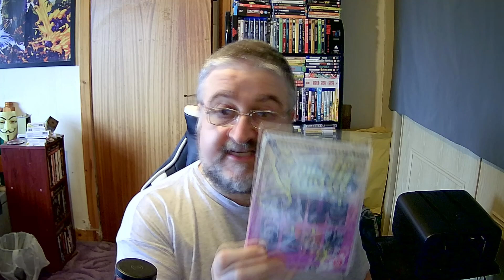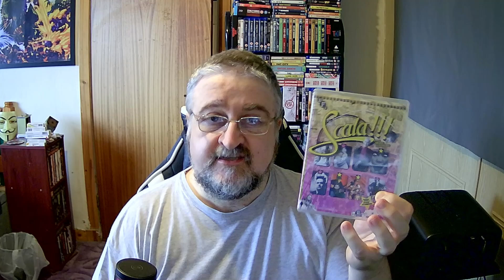Four Film Documentaries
A look at four Film Documentaries, Werner Herzog: Radical Dreamer, Scala, Phil Tippett: Mad Dreams And Monsters, and Moviepass Moviecrash. None are perfect but all have interesting moments.